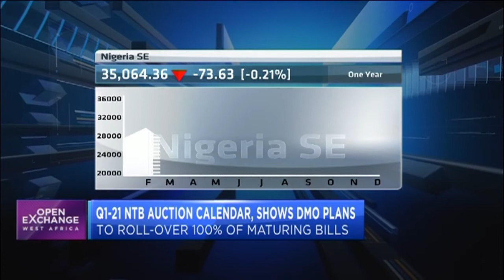Where investors are seeing value in Nigeria’s financial market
The equities market opened the week in the red, but the market up just 30 per cent year to date. Ayodeji Ebo, Senior Economist and Head of Research at Greenwich Merchant Bank joins CNBC Africa for more.